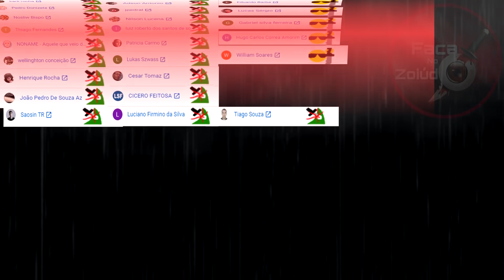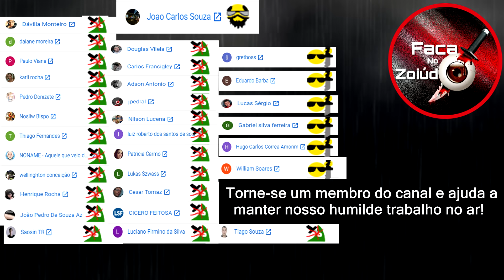Situação de Arnold Schwarzenegger trás uma verdade global a tona!